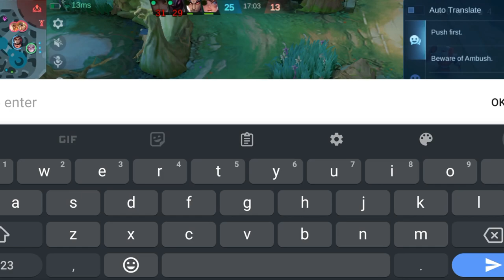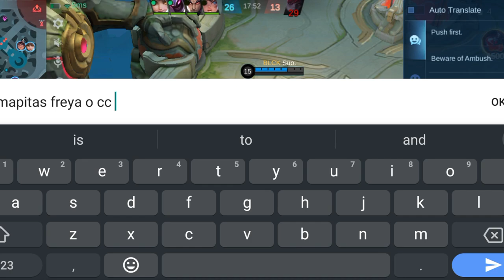NASUGATAN NG MALALA SI JULIAN KAY DYRROTH